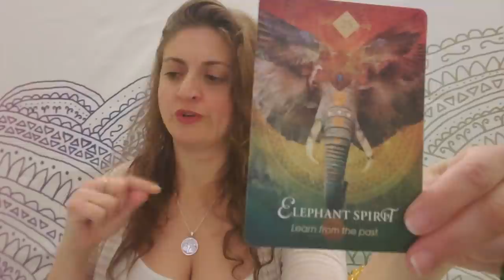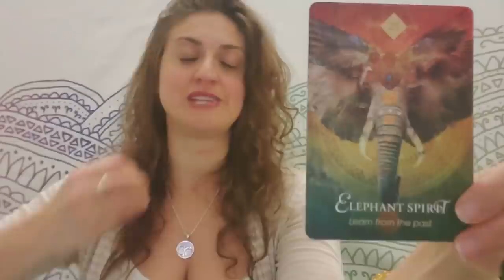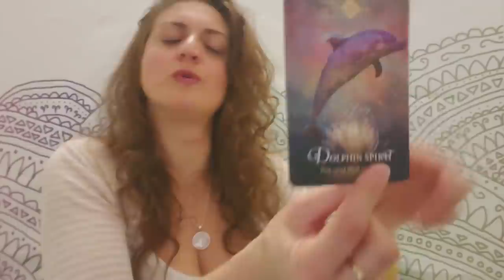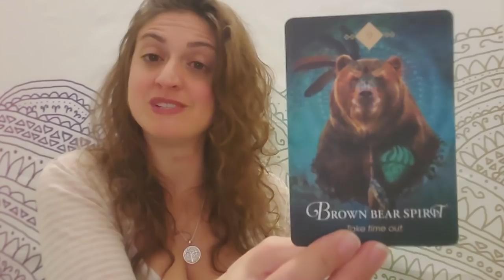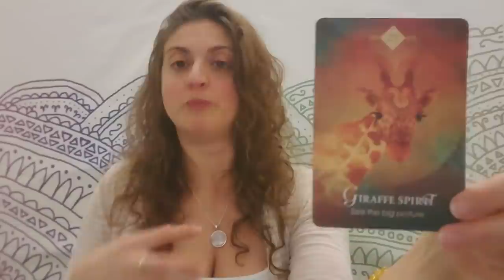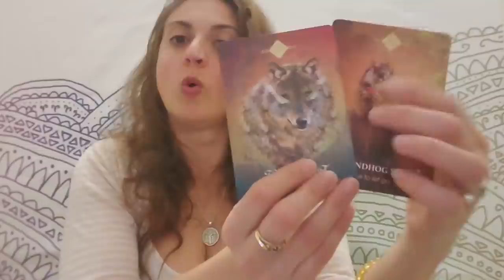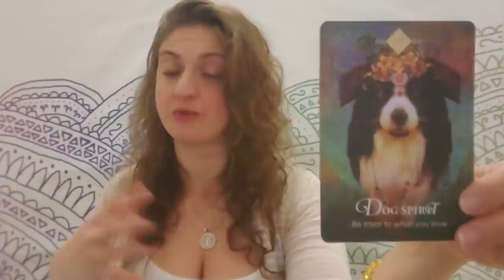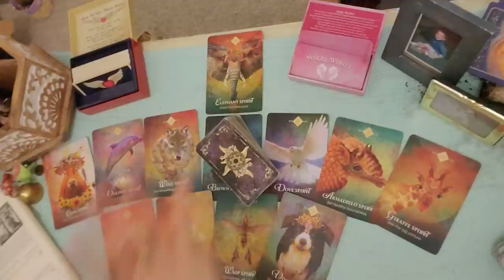♏👊❤ Scorpio: In defense of your heart ❤👊♏